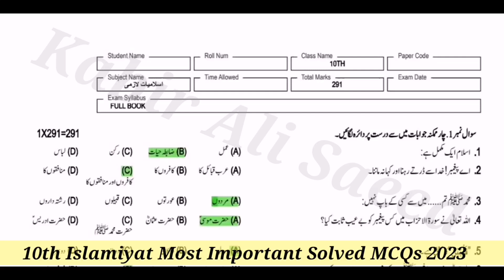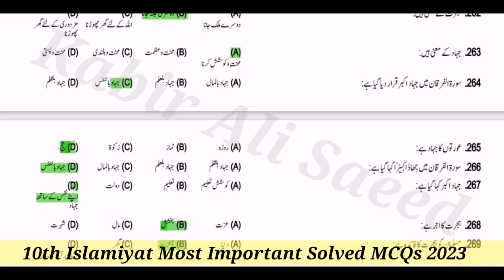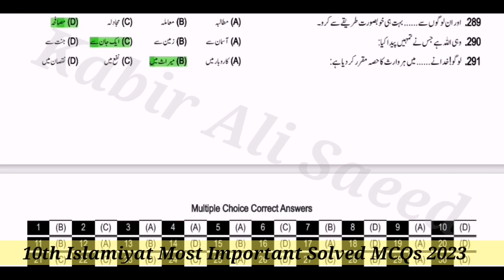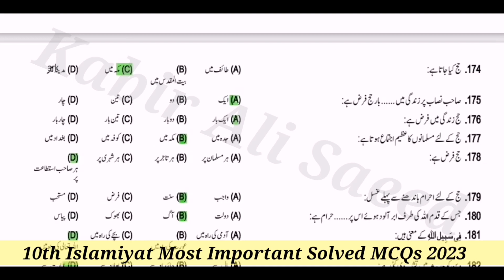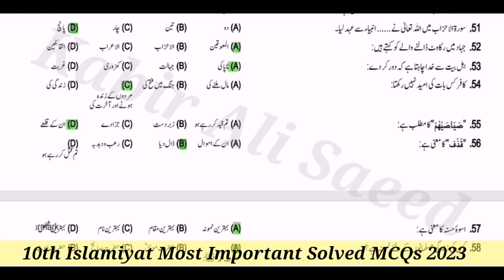10th Islamiyat Most Important Solved MCQs 2023 || 10th Islamiyat Guess Paper 2023 || Kabir Ali Saeed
10th class islamiat lazmi notes,
islamiat lazmi 10th class book,
islamiat lazmi 10th class,
10 class islamiat paper pattern,
10 class islamiat lesson 1,
10 class islamiat paper,
10 class islamiat lesson 2,
10 class islamiat guess paper 2023,
10 class islamiat hadees,
10 class islamiat guess paper 2021,
10 class islamiat elective smart syllabus 2023,
10th class islamiat surah ahzab,
10 class islamiat chapter notes,
10th class islamiat chapter 1,
10 class islamiat guide,
10th class islamiat hadees notes in urdu,
class 10 islamiat hadees no 12,
class 10 islamiat hadees no 13,
class 10 islamiat hadees no 14,
class 9 islamiat hadees 10,
10 class islamiat key book,
10th class islamiat mcqs,
class 10 islamiat mcqs,
class 10 islamiat surah mumtahina,
10 class islamiat notes hadees,
10th class islamiat notes in urdu,
10 class islamiat notes punjab board,
class 10 islamiat notes,
Kabir Ali Saeed,
class 10th islamiat notes,
10th class islamiat paper pattern,
10th class islamiat paper presentation,
10 class islamiat syllabus 2023,
10 class islamiat syllabus,
10th class islamiat syllabus,
class 10 islamiat surah ahzab tarjuma,
10 class islamiat unique notes,
class 10 islamiat hadees no 11,
islamiat class 10 chapter 3,
10th class islamiat chapter 1,
10th class islamiat hadees notes in urdu,
10th class islamiat paper pattern,
10th class islamiat paper presentation,
10th class islamiat mcqs,
10th class islamiat syllabus,
10th class islamiat surah ahzab,
10th class islamiat surah ahzab notes,
class 10 islamiat surah ahzab question answer,
class 10 islamiat surah ahzab,
class 10 islamiat surah ahzab ruku 2,
class 10 islamiat surah ahzab introduction,
class 10 islamiat surah ahzab ruku 1,
10th class islamiat book in english,
10th class islamiat book hadees,
class 10 islamiat book,
10th class islamiat elective syllabus,
10th class islamiat elective guess paper 2023,
10th class islamiat elective guess paper 2023,
10 class islamiat elective smart syllabus 2023,
islamiat elective 10th class syllabus 2023,
islamiat elective 10th class paper pattern,
10th class islamiat full book test,
10th class islamiat guide,
10 class islamiat guess paper 2023,
10 class islamiat guess paper 2023,
islamiat ikhtiari 10th class guess paper,
10th class islamiat hadees notes in english,
10 class islamiat hadees,
10th class islamiat important ayats,
islamiat 10th class important questions,
islamiat 10th class important long questions,
islamiat 10th class important questions 2023,
islamiat ikhtiari 10th class syllabus,
islamiat ikhtiari 10th class syllabus 2023,
10th class islamiat key book,
10th class islamiat lazmi notes,
10 class islamiat lesson 1,
10 class islamiat lesson 2,
10th class islamiat notes in urdu,
10th class islamiat notes in english,
10th class islamiat notes download,
10th class islamiat notes fbise,
10 class islamiat paper,
10th class islamiat surah ahzab mcqs,
10th class islamiat surah mumtahina,
10th class islamiat short question,
islamiat paper pattern 10th class 2023,
10th Islamiyat Most Important Solved MCQs 2023,